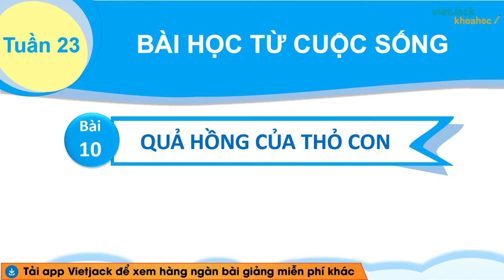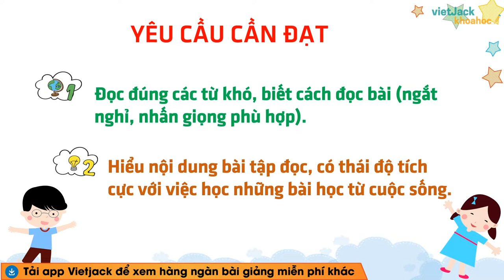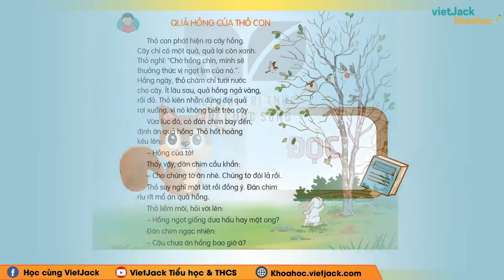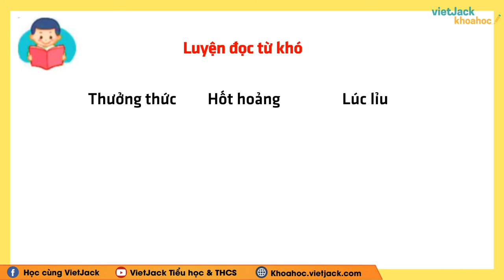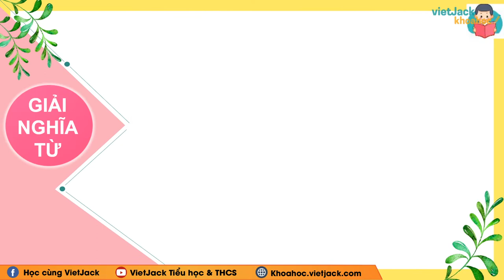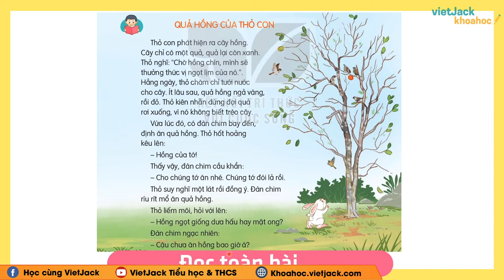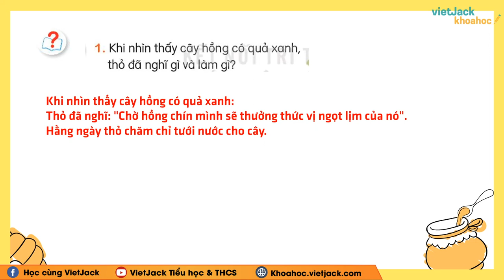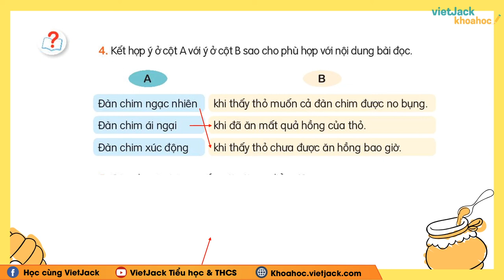Tiếng Việt lớp 3 - Bài 10: Quả hồng của thỏ con - trang 45, 46 - Kết nối tri thức (DỄ HIỂU NHẤT)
Tiếng Việt lớp 3 - Bài 10: Quả hồng của thỏ con - trang 45, 46 - Kết nối tri thức

Trong bài giảng này, cô sẽ giúp các em tìm hiểu tất cả các kiến thức trọng tâm nhất bài Quả hồng của thỏ con trong chương trình Tiếng Việt 3. Từ đó, các em sẽ giải các dạng bài tập từ cơ bản nhất đến nâng cao. Các em chú ý theo dõi bài học cùng cô nhé !